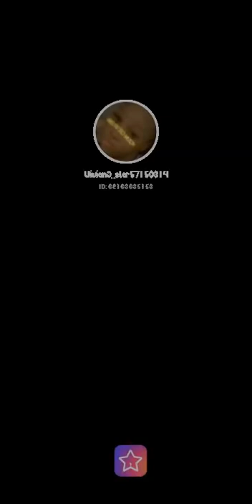May 10, 2022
VivianJ_star57150314 shared an extraordinary music short video on StarMaker!! Click to send love💞
starmaker